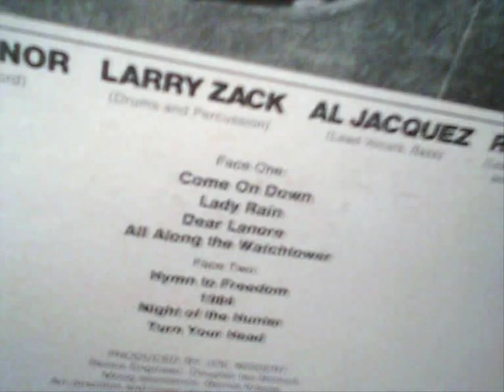savage grace - all along the watchtower - 1970 (vinilo)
rock americano haciendo un cover de este clásico de dylan, inmortalizado por jimi  y  multiversionado  por muchos héroes de la guitarra a los cuales se les dedica un guiño en este clip